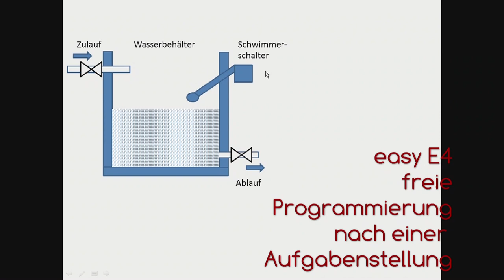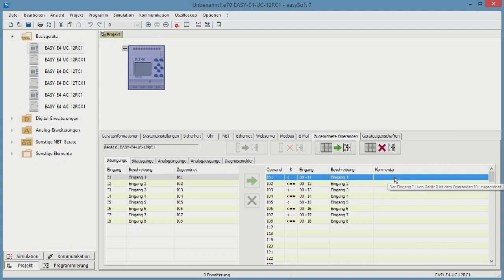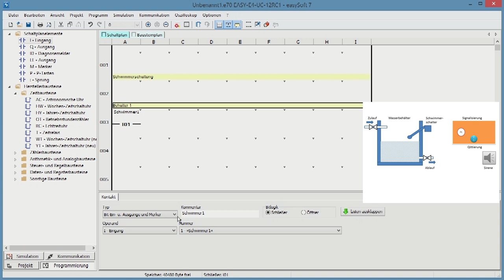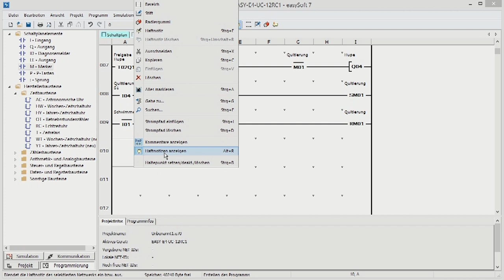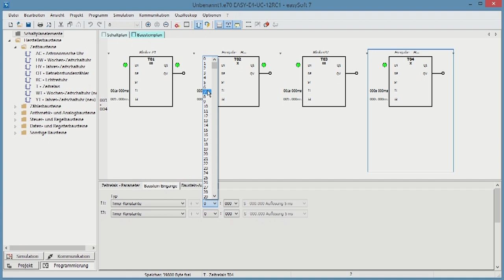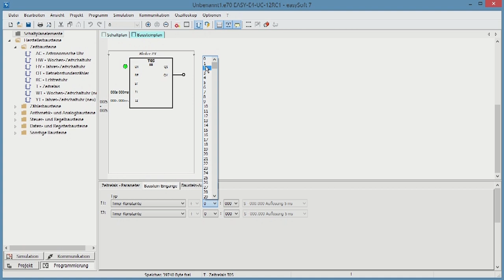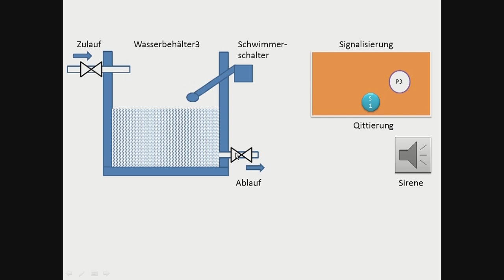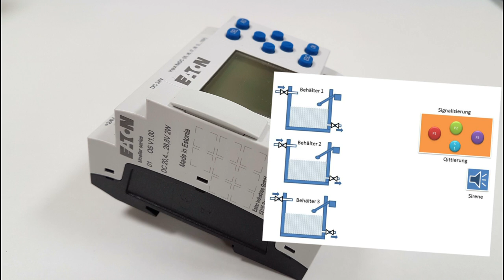EasyAusDemKopf mit EDP (easy Device Programmierung)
Anhand einer Aufgabenstellung möchte ich Euch zeigen, wie aus der Beschreibung eine kleine Programmierung mit der easySoft7 entsteht.
Schritt für Schritt gelangen wir zum Erfolg!